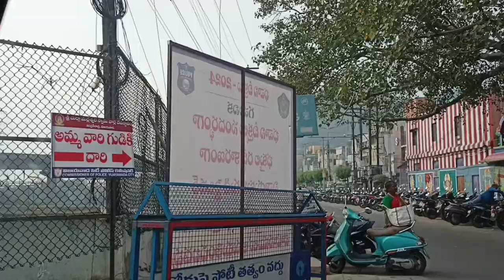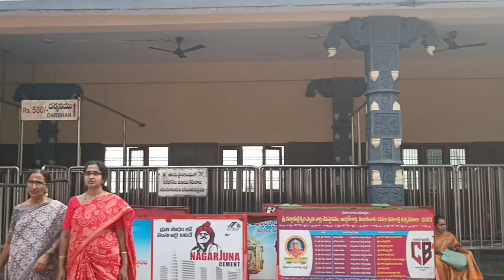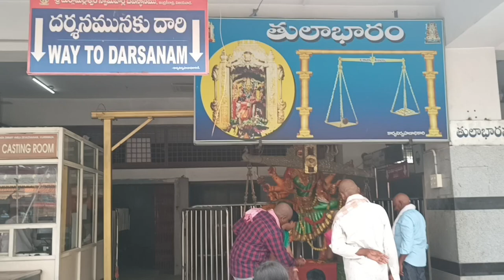Vijayawada Kanaka Durgamma Temple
Kanaka Durga Temple Vijayawada | Vindula Payanam